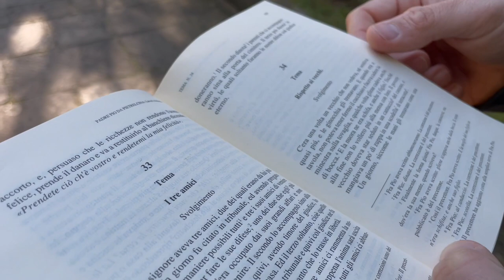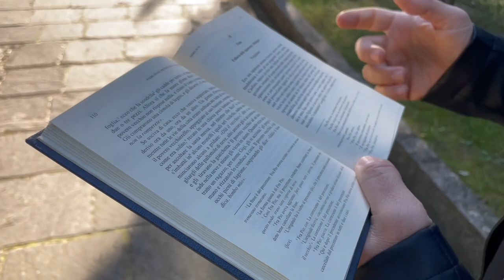Padre Pio e il rispetto ai vecchi